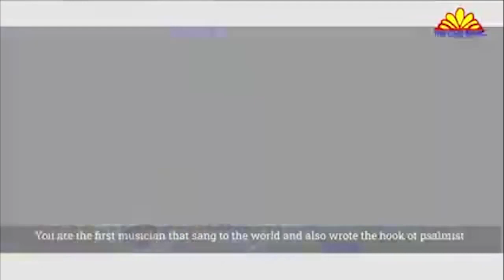ILE WA . May 06, 2023.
Abntv. Houston  Nig. Channel.  May 06, 2023.